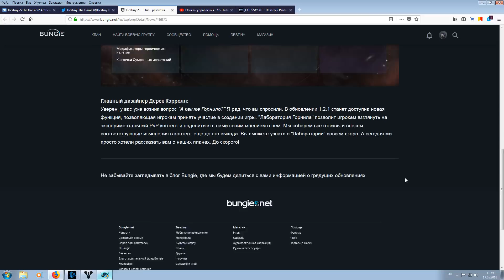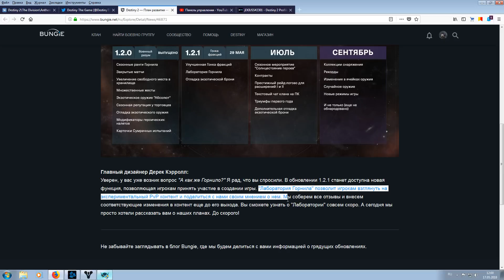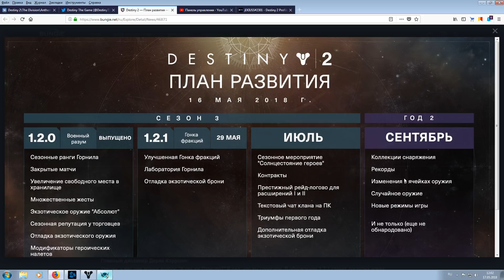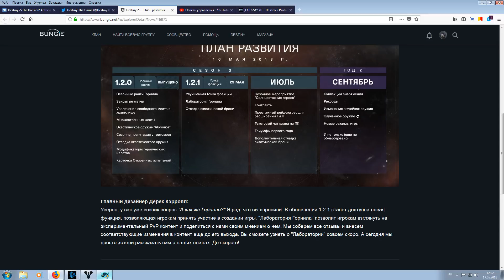Destiny 2 План развития игры(Новинки которые нас ждут)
Хотите отблагодарить меня за помощь? Пожалуйста
Помощь по игре Destiny 2
1.Вся статистика по рейдам (вбиваете свой баттелтаг)